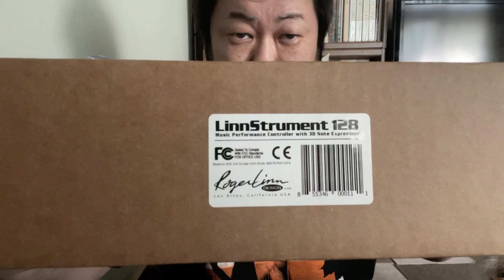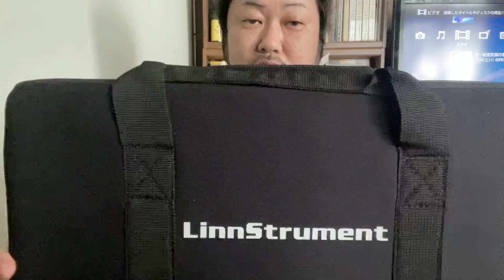驚異の128パッドLinnstrumentの開封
DTMerのためのフィンガードラム入門 「指ドラム」のはじめ方と練習方法がわかるガイドブック (日本語) 単行本 – 2021/3/18：

フィンガードラムのレッスンもSkype等で行っております。生ドラムはスタジオレッスンのみ行っております。